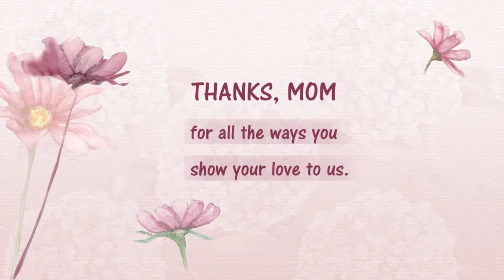Ang mga batang makukulit